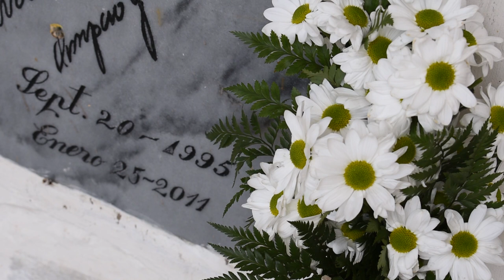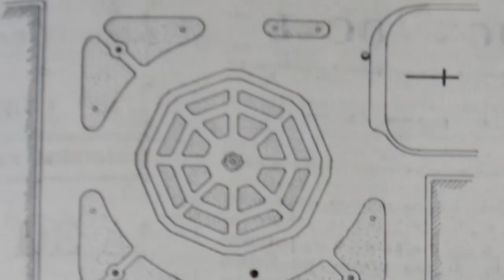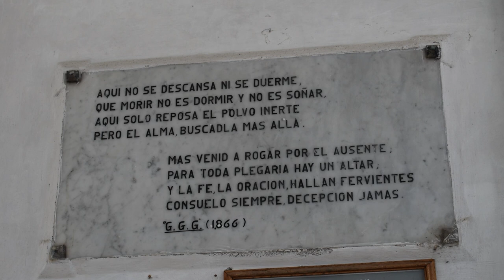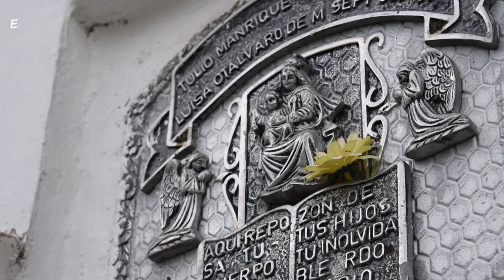Lugares. Museo parque Cementerio San José de Sonsón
lugaressonsóntv

Ir al cementerio puede tener múltiples razones; la fe, el amor, la curiosidad.

El Museo parque Cementerio San José de Sonsón se ha convertido en un espacio que, por su encanto y belleza, atrae turistas y foráneos, quienes transitan por allí en busca de historia y arte.

¿Quieres saber cómo llegar❓ Aquí te contamos eso y un poco más. 📍